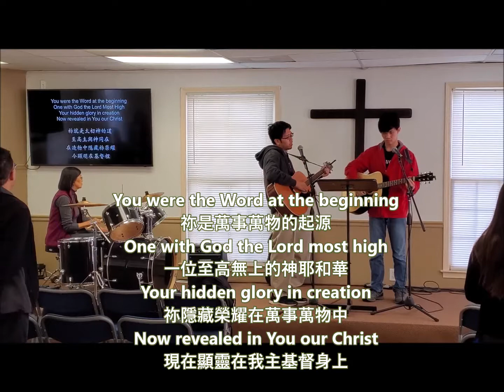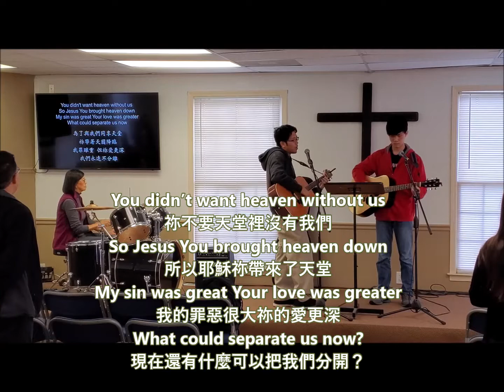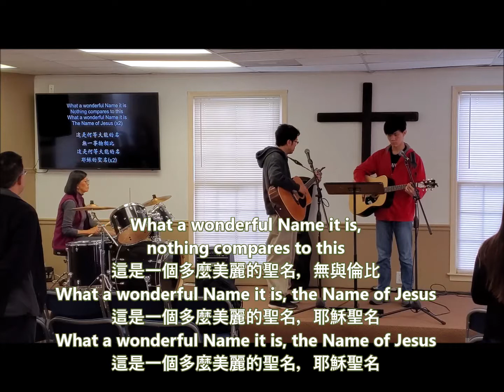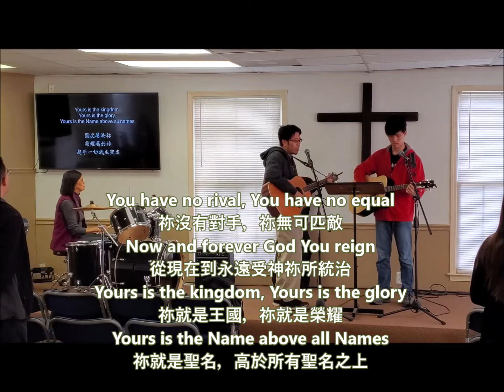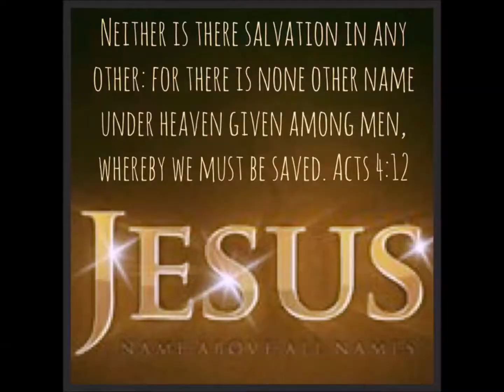"WHAT A BEAUTIFUL NAME 多麼美麗的聖名" - Atlanta Baptist Chinese Church